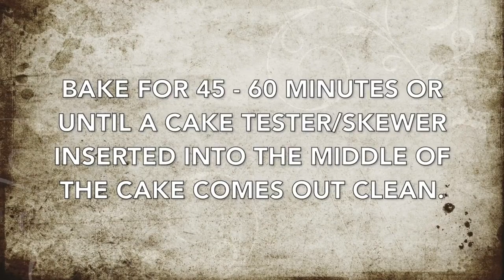How to make carrot cake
This video is about CARROT Cake! I am in love with this delectable. From the carrots to the smooth fluff, this cake ROCKS. If you enjoy cake like me then keep watching, and also watch my 7up lemon poundcake. The description is below. Thanks for stopping by loves.

Music.                Bensounds.com
License.             Creative Commons (reuse allowed)

Rasheeda Frost, Boutique PRESSED ATL

Check out Kellie lane on Facebook

Grated carrots 300 g
Bicarbonate of soda 1 tsp
Caster/powdered sugar 125 g
Sea salt 1/2 tsp
Eggs 4
Coconut oil (carrot infused) 1/2 cup
Vanilla extract 1tsp
Cake pan

Rinse, peel, and grate carrots. Mix dry ingredients. Sift dry ingredients and mix well. Whisk eggs, add caster/powdered sugar. Add coconut oil (carrot infused) , add vanilla extract . Add dry ingredients and fold until combined and right there consistency. Add grated carrots. After folding it in preheat oven  to 160 c . Grease spring foam cake pan and line with parchment paper. Bake for 40-65 minutes until a cake skewer comes out clean after inserting into the middle of cake. Transfer to cooling rack, let cool. Serve and enjoy💕